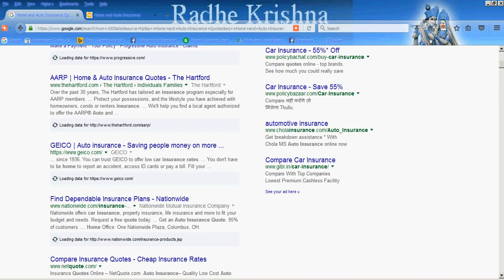Home and Auto Insurance Quote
Property insurance policy relates to the protection and security of a private property. It is not important if you reside in a high-rise property or in a village somewhere, in an isle or in the city.

It is up to you to decide what you want to secure with your plan and the quantity you have to pay will rely on the location and condition your home is in. If your home is situated in an place where there is a lot of criminal activity and break-ins, you might have to pay more than conventional robbery and criminal damage security. If you are electric product is not in tip top shape, the insurer will charge you more for flame security or will ask you to fix it before assuring you.

Of course there are things that benefit you and reduced the rates based on the place in which you stay. For example if you survive the seaside and your home has natural disaster shades, will help decrease your top quality. A home with an accepted home security program or an automated flame extinguishing program will also get a better rate than one without them. When it was designed, components used to build it and the kind of landscape it is constructed on are also aspects the insurer will take into account to sell you a home insurance policy plan.

Homeowners Insurance Calculator

When you buy your first home it is normal that the lender loaning you the money to buy needed that you buy a home insurance policy plan that covers at least the quantity that they given you to buy it. The financial institution is looking out for its own passions, not yours so when you do buy your first home through a mortgage ensure that you get enough protection to secure yourself too. A lot of lenders will provide you with a home insurance policy plan to indication when they are ready to provide you with the loan, go over it and find out what is in it for you in case something happens and your home is broken or broken. If you are not secured, get them to change the plan before signing it.

Home Insurance and Auto Insurance Policy quotes